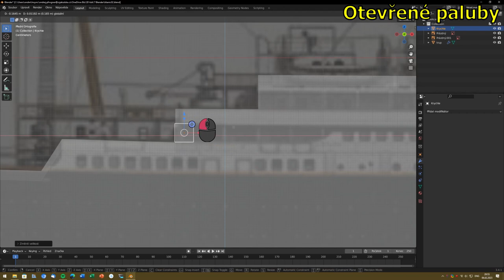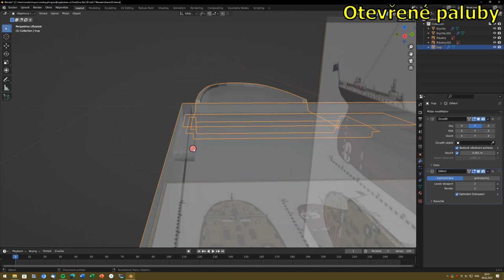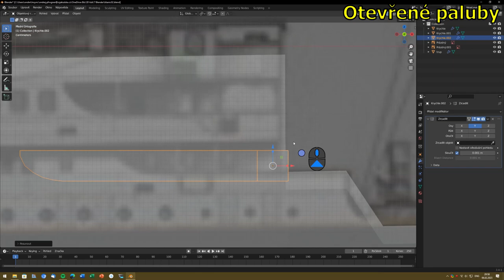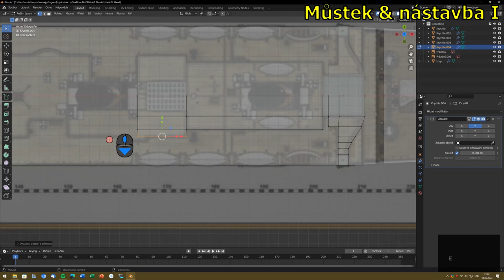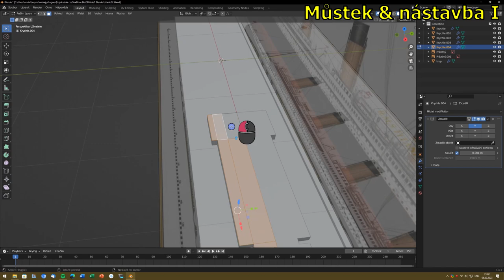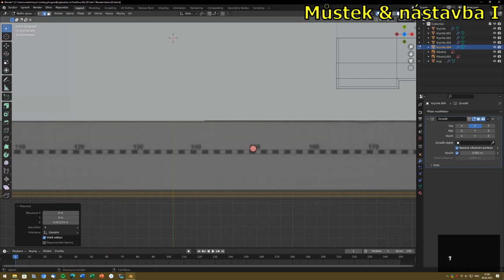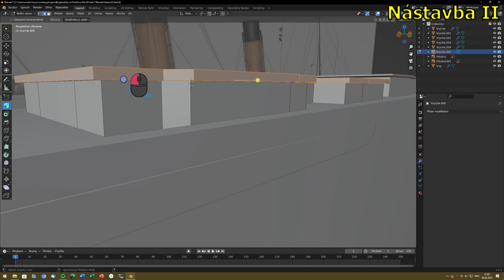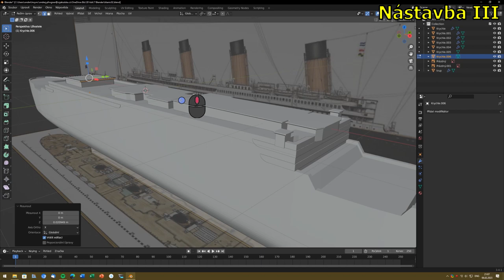Blender - Titanic, part II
Druhá část projektu Titanic
- Otevřené paluby
- Můstek & nástavby

Obsah:
0:00 Úvod
0:27 Otevřené paluby
3:57 Můstek & nástavba I
8:59 Nástavba II
11:01 Nástavba III